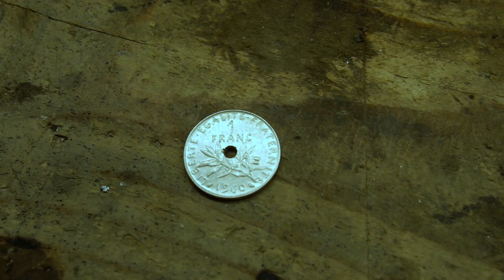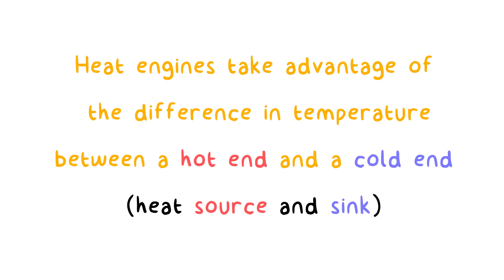Motor with a Nickel Coin. Curie Thermal Engine.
How to make a Curie motor with a nickel coin, a magnet and a source of heat. It works beacuse when a part of the coin is heated above Curie temperature (or Curie point) it loses its ferromagnetic properties so the magnet attracts a cooler part of the coin and it turns. The the new cooler part that is near the magnet is heated again and the previous heated part is far from the flame so it is cooling down.